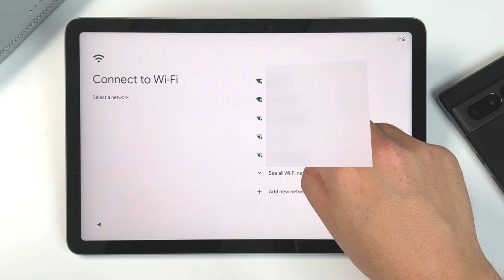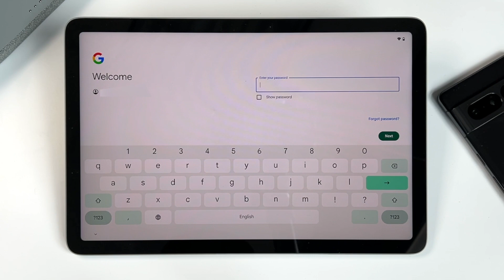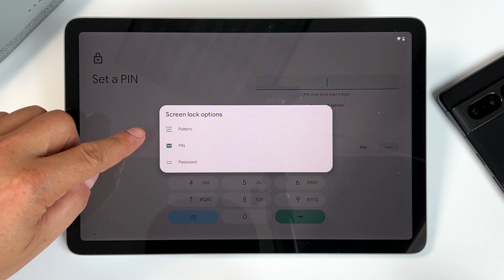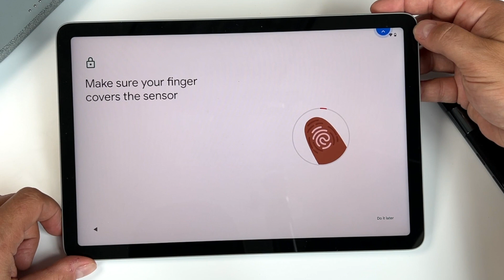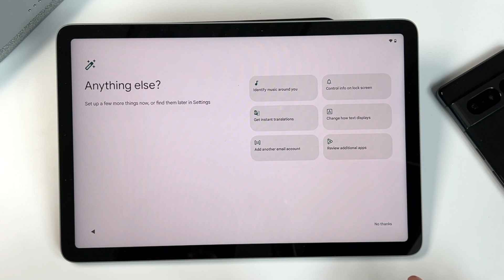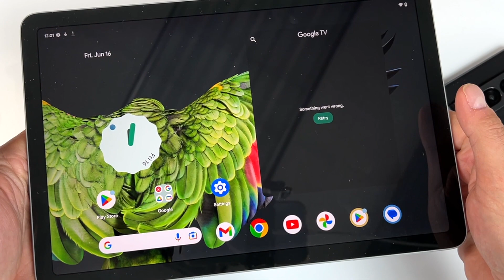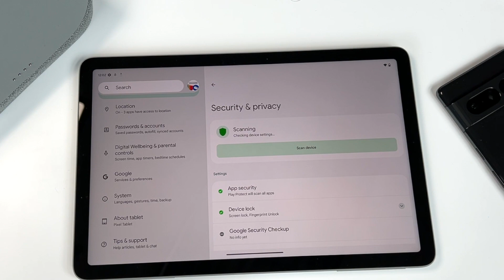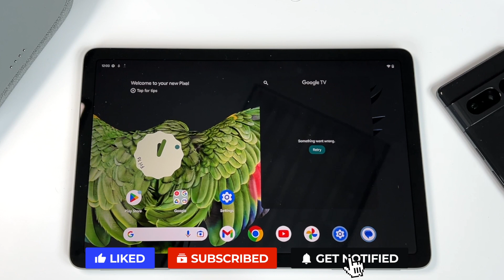How To Set Up The Google Pixel Tablet - Step-by-Step Setup Tutorial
Today I will show you how to set up the Google Pixel Tablet. In this Google Pixel Tablet tutorial, we will walk you through the complete setup so you can get started with the Pixel Tablet.

Chapters - Skip Ahead
00:00 How To Use The Google Pixel Tablet Setup Tutorial
00:12 How To Turn On The Pixel Tablet
00:29 Configure The Language and Accessibility Options
00:40 How To Setup Pixel Tablet Offline or With Wifi
01:02 How To Transfer Old Phone To Pixel Tablet or From Scratch
01:39 How To Create a Google Account or Sign In To an Existing Account
02:11 Backup Pixel Tablet, Location and Settings
03:14 How to Set Up A PIN, Pattern Or Password
03:43 How To Set Up Finger Print Unlock On the Pixel Tablet
04:52 How To Setup Google Assistant - Hey Google Setup
05:24 Activate Voice Match
05:41 Additional Setup options
06:21 Pixel Tablet Gestures
06:54 Pixel Tablet Settings

Now that you have learned how to set up the Pixel Tablet, it's time to start learning how it works.